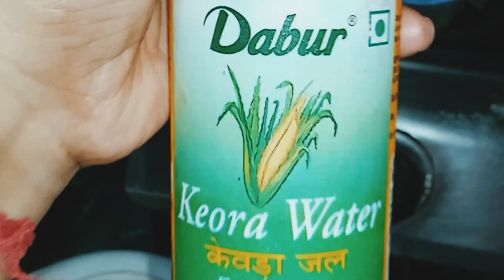অসময়ে মটরশুটি না পেয়ে মটর দিয়ে বানিয়ে ফেললাম মটর পনীরের রেসিপি পেঁয়াজ রসুন ছাড়া।Matar Paneer.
ekhane ami matar Paneer recipe share korlam valo lagle comment korben.

Love,

Pompy

Pure Veg Matar Paneer Recipe